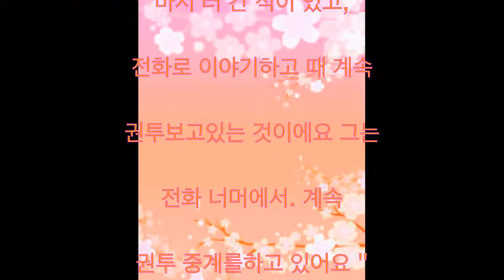히로타 레오나, 카가와 테루유키, 교제, 발전, 따라 가지 않았다 신카이 마코토 감독이 30